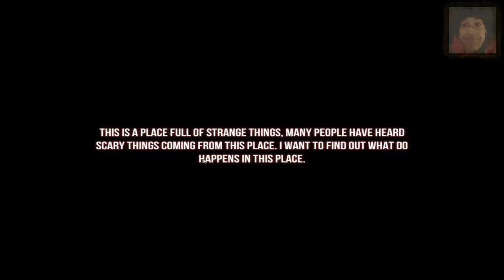ILLUSION - GHOST KILLER | JEFF IST SO BÖSE !!! | LET'S PLAY INDIE HORROR | FACECAM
ILLUSION - Ghost Killer : The goal is to position six cameras in a shed, where people report hearing scary things, and hear a strange laugh!

MACHT RICHTIG SPASS ;)

ICH WÜNSCHE ALLEN EINEN TOLLEN START INS NEUE JAHR 2017 :)